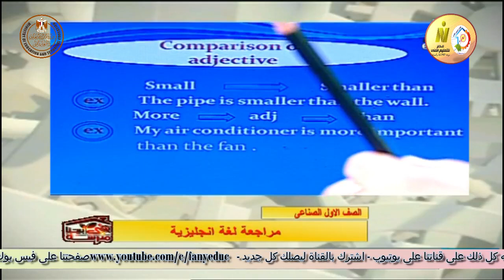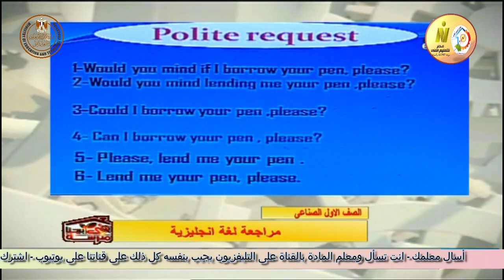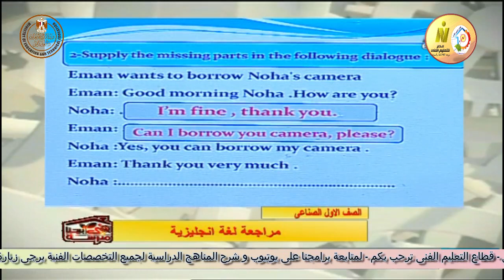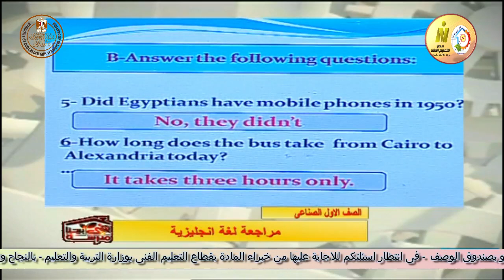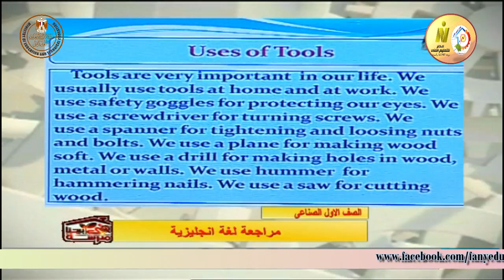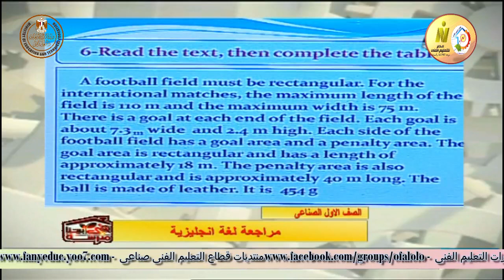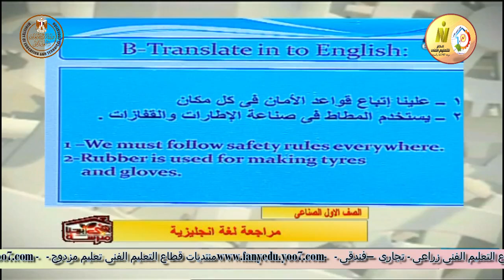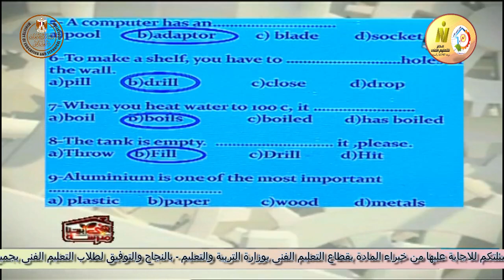الصف الاول صناعى - لغة انجليزية - مراجعة عامة جزء ثان - أ ايمان درويش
وقريبا منتديات التعليم الفنى المتقدم للصفين الرابع والخامس